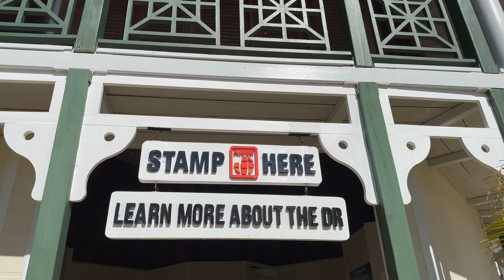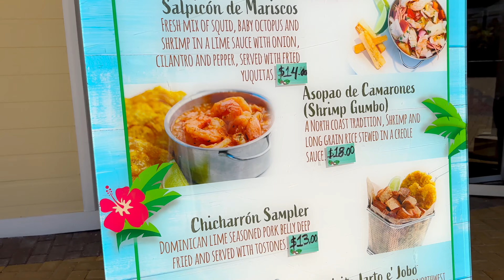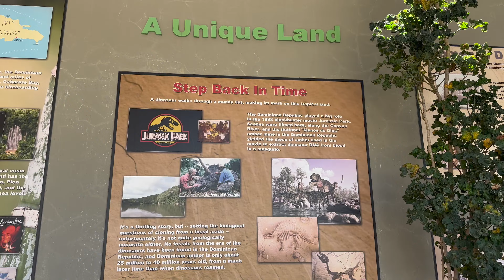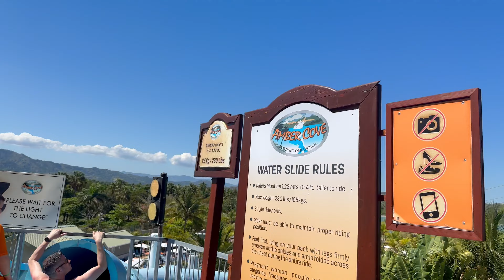CARNIVAL CELEBRATION / Port Amber Cove Dominican Republic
we are on board the brand new carnival celebration for 7 fun filled days to st. maarten, Amber Cove & San Juan join us as we explore this awesome ship and beautiful destinations.